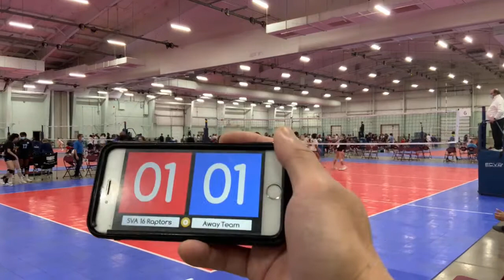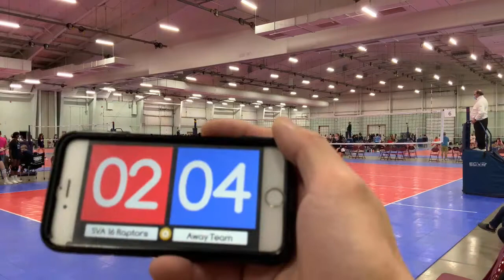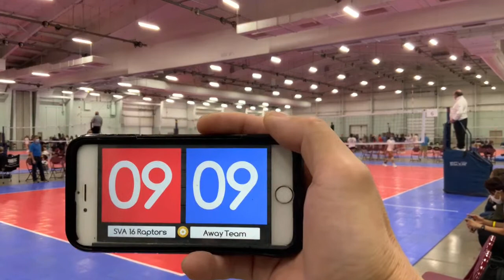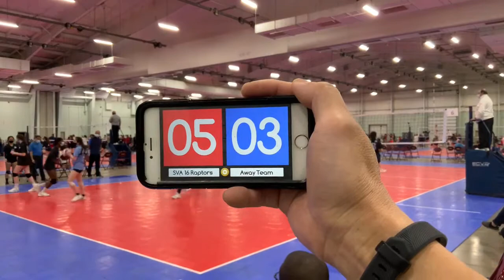MAPL (York 3/27) - SVA 16 Raptor vs. EC Power LV 16-Columbia